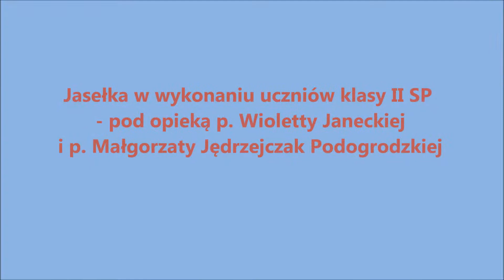Jasełka 2014 STO (3)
Zespół Szkół Społecznych STO
w Łodzi - Czerwona 8